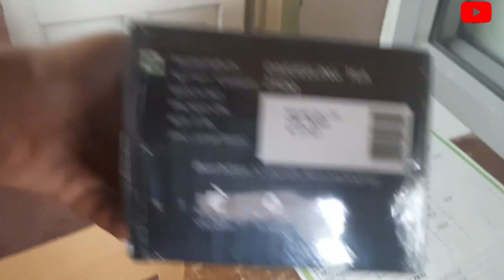✨️🎉SIRF 1500 MEIN EKDIN KA RISHOP TRIP ||ONE DAY TRIP TO RISHOP AT ONLY 1500 🎉✨️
Hey guys! Welcome back to my another exciting vlog. This is me your favorite Mandy and you are watching my channel Mandy's Lifestyle and Jessy 🎀. I really hope You guys are doing well .

Hope you like this video so give a thumbs up 👍 and do subscribe to my channel if you are new and also don't forget to hit the bell 🔔 icon to see the next video ✨️

Here is the number of the person who took ta booking.

✨️Alliance Tours and Travels✨️

Google Link ⏬️